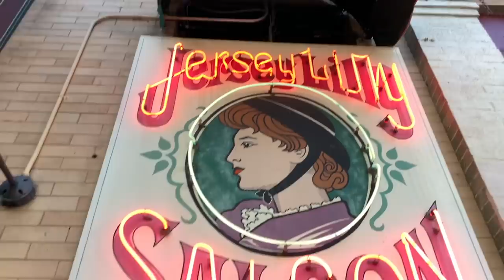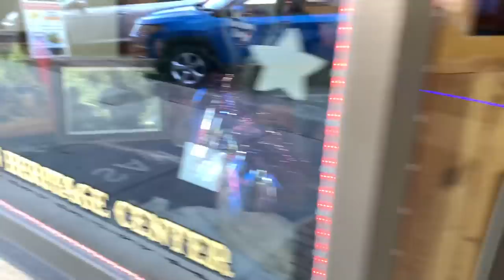Prescott Arizona Travel Tour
This here is a quick look at Prescott Arizona one of the premiere up and coming cities in Arizona. Prescott does get four seasons and snow. It sits in Yavapai County next to the Prescott National Forest. Some Neighboring towns worth mentioning are Prescott Valley, Chino Valley and Mayer. For those of you considering living in Prescott the average home values are bit more expensive than Phoenix.